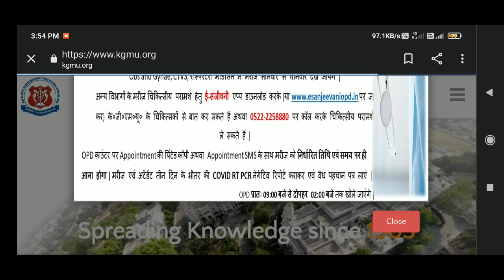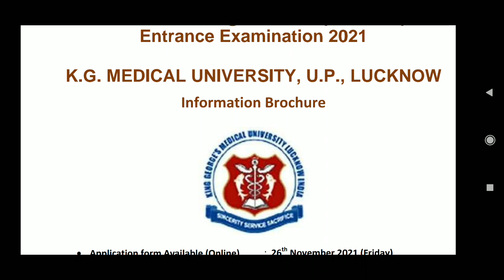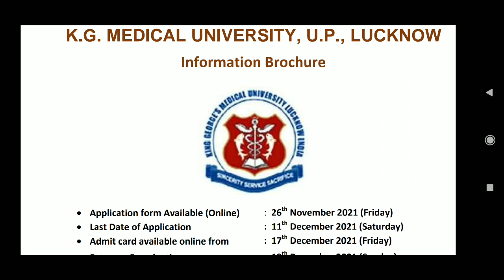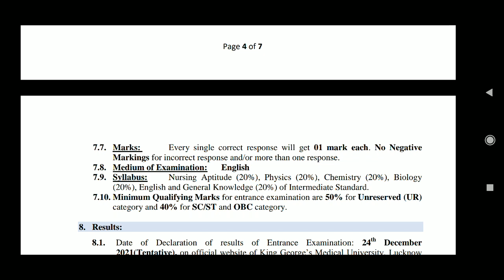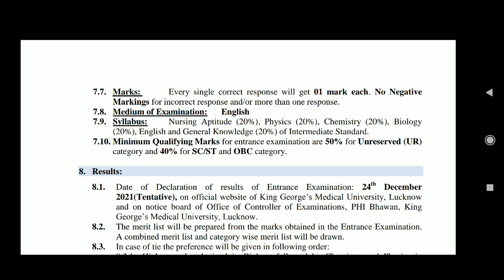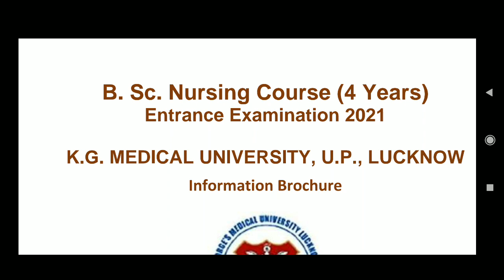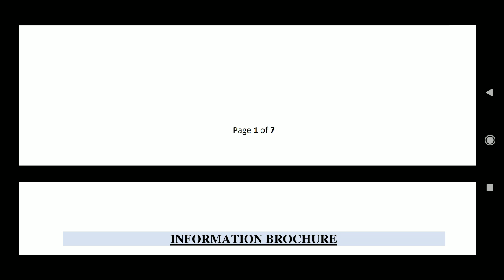BSC NURSING APPLICATION FORM 2021। kgmu nursing entrance exam 2021। kgmu application form 2021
kgmu nursing entrance exam 2021 kgmu application form 2021

यहां से करें Prepration👇 BSC NURSING&पैरामेडिकल

✨👉 Next Video is in Playlist on Channel